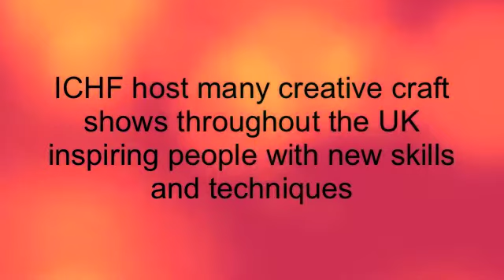ICHF Pat Archibald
Pat Archibald is an award winning quilt artist who exhibits her incredible quilts all over the world. Quilting was her second career and her quilts are inspired by her travels around the world and her home country of Scotland.